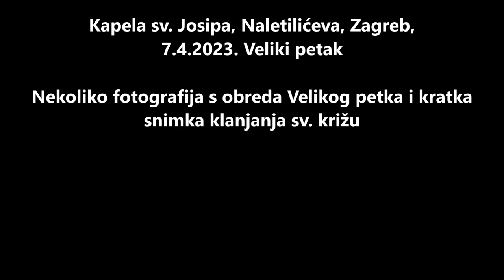Obredi na Veliki petak, kapela sv. Josipa, Naletilićeva, Zagreb, 7.4.2023.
Nekoliko fotografija i videosnimka klanjanja sv. Križu.